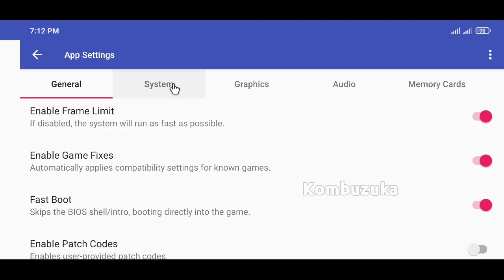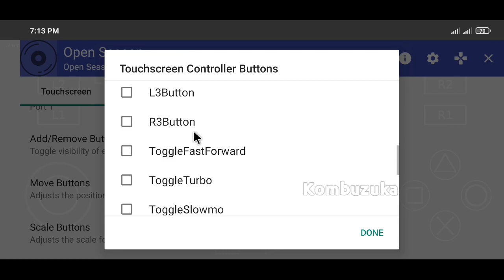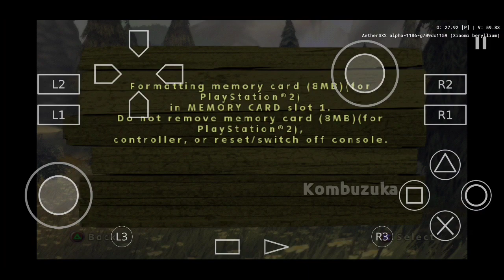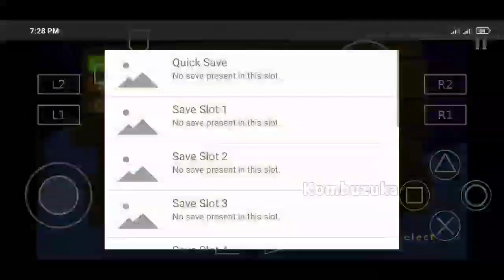Open Season (video game) 2006 Gameplay On AetherSX2 PS2 Emulator Android